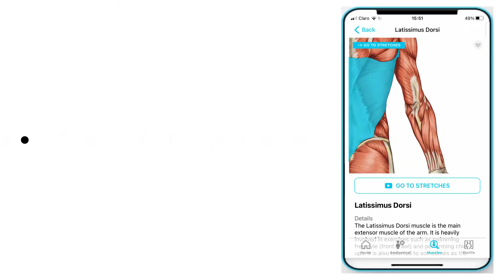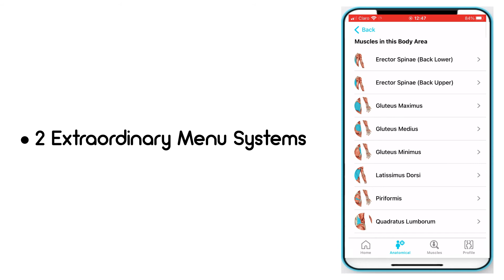iStretch. The stretching App that gets you moving.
This video is about the brand-new stretching app called iStretch.

- The best Muscle Stretching App you will ever use!
iStretch – Move like you mean it!
The iStretch app, allows you to target the muscles that you want to stretch. With easy-to-follow instructional videos tailored to your body's capability and custom routines. Stretch your muscles 'Your Way' with iStretch!

Muscle Stretching should not cause pain or major discomfort. If you feel ‘excessive’ or ‘sharp stabbing’ pain, during or after any stretch performed using the iStretch App or iStretch YouTube channel and videos, cease the stretch immediately and speak with your doctor or health professional.

Adam Ilko is a BTEC Level 5 Sports Massage Therapist

This video and any related comments are not explicit and personal medical advice. Adam Ilko is a BTEC Level 5 Sports Massage Therapist; however, he is NOT your therapist or medical practitioner and can't possibly diagnose you through virtual means.

Therefore, please DO NOT use this stretch video and information to avoid going to your own General Practitioner or Healthcare Professional.

Please DO NOT use this stretch video to replace the advice they have given you.

This stretch video and information SHOULD NOT be used to self-diagnose or self-treat any medical condition.

ALWAYS seek a professional diagnosis that is personal to your physical being. If you feel ‘excessive’ or ‘sharp stabbing’ pain, during or after any stretch performed using the iStretch App or iStretch YouTube channel and videos, cease the stretch immediately and speak with your doctor or health professional.